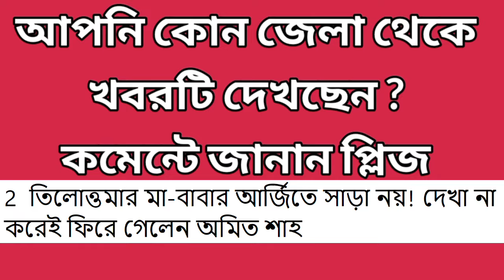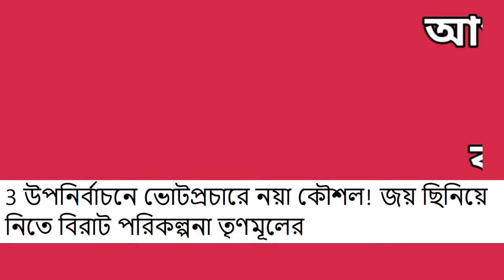01 November 2024 Akashvani Live news | আকাশবাণী স্থানীয় সংবাদ । আকাশবাণী বাংলা সংবাদ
01 November 2024 Akashvani Live news | আকাশবাণী স্থানীয় সংবাদ । আকাশবাণী বাংলা সংবাদ